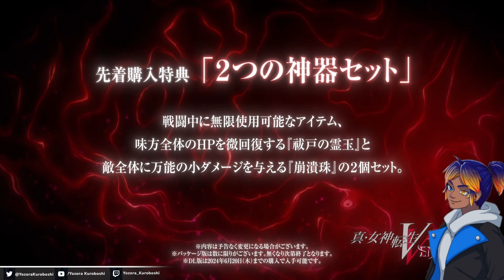He's Got A New Form?! SMT5 Vengeance PV2 Reaction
I am so hyped for this game I cannot wait to play it in June. This video has my initial reaction to seeing the PV and some thoughts that formed from it.